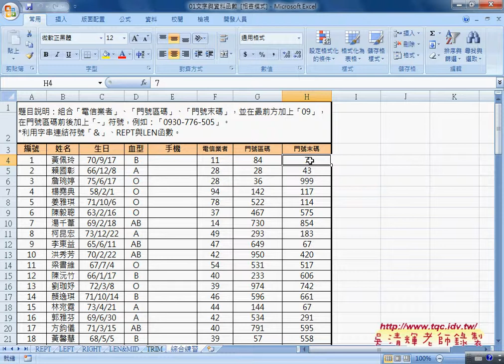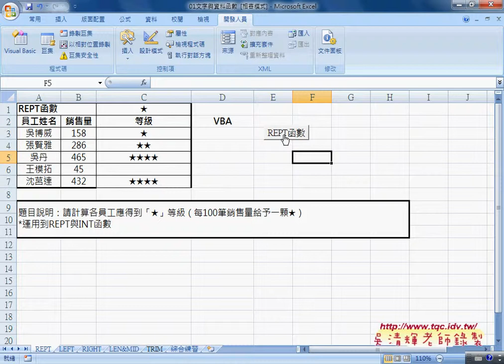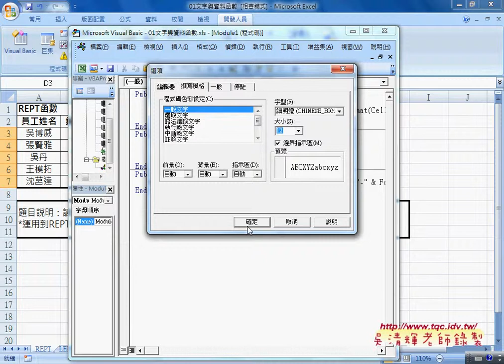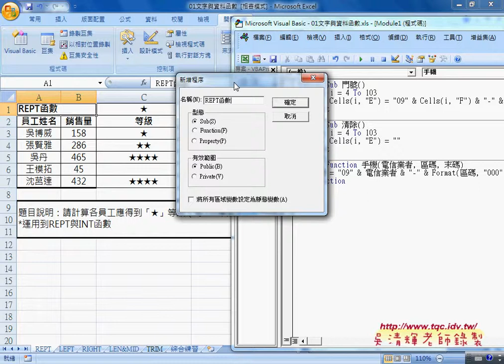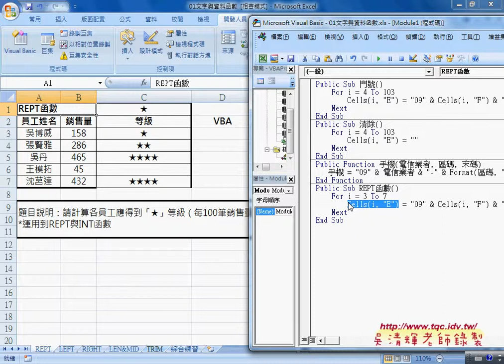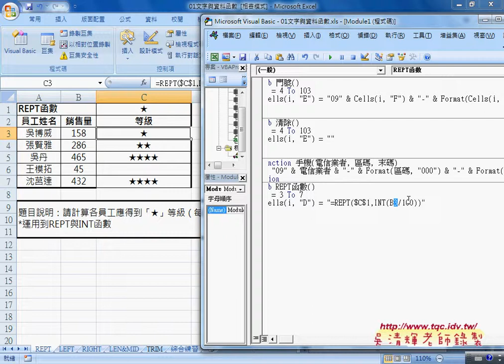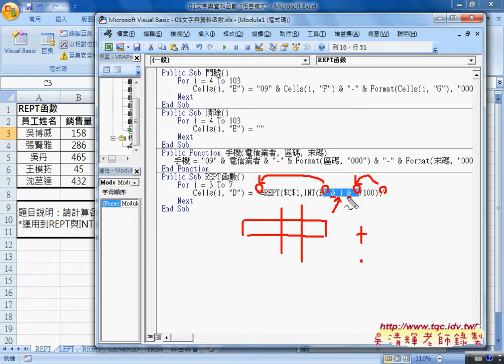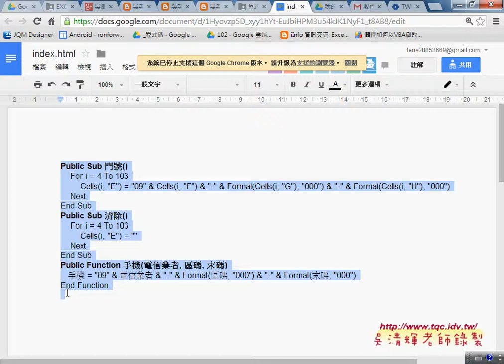02 REPT函數轉成VBA說明